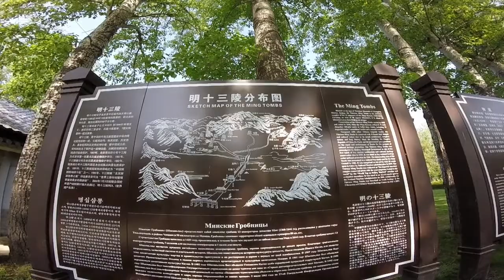China ¦ April/May 2018 ¦ TRAVEL VLOG ¦ PART 1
Il video del mio viaggio in Cina. 16 giorni tra aprile e maggio 2018, 7 destinazioni, 3 voli interni, 3 viaggi in treno. Beijing, Datong, Xi'An, Chengdu, Kunming, Guilin e Shanghai sono le tappe che ho scelto. Per i dettagli sulle locations, guardate il video! Enjoy!